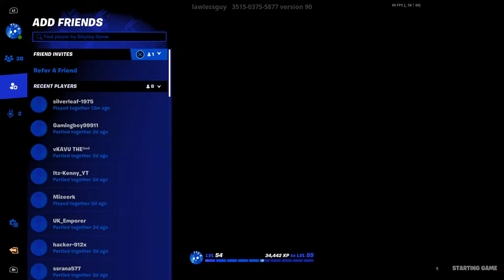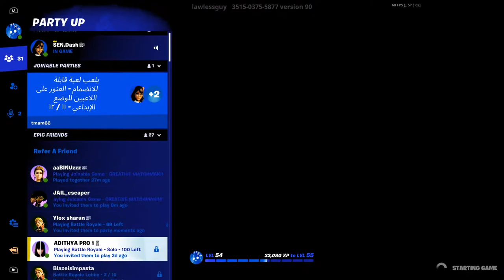Fortnite Peely Squad